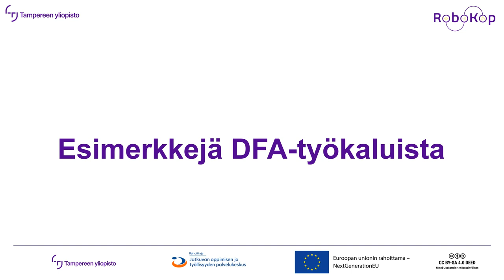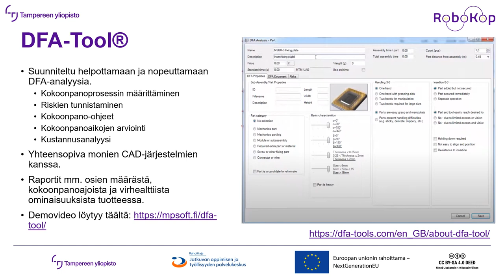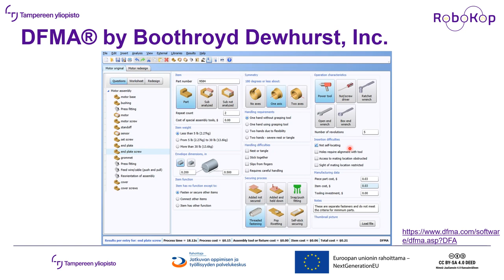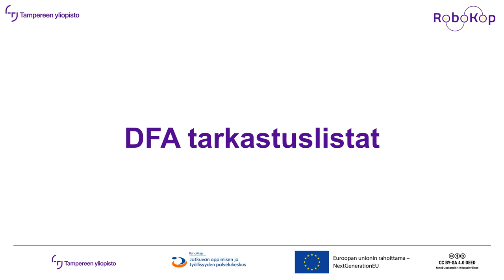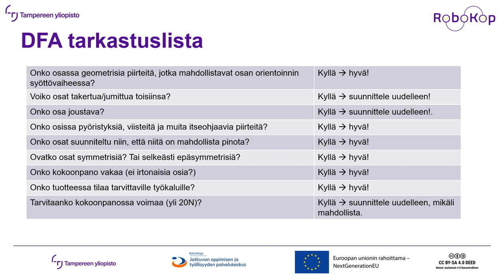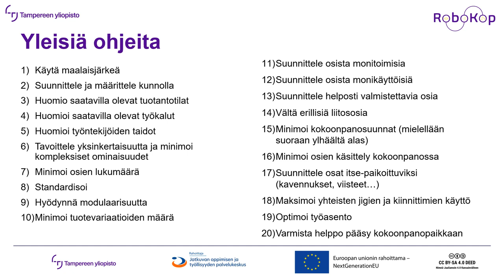DFA 5 työkaluja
DFA-työkalut ja tarkastuslistat. Miten DFA-ajattelua voidaan toteuttaa käytännössä? Minkälaisia apuvälineitä on saatavilla?

Tämä opetusmateriaali on tuotettu osana Tampereen yliopiston RoboKop koulutushanketta.
Koulutus on rahoitettu Euroopan unionin elpymis- ja palautumistukivälineellä (RRF), joka on EU:n elpymisvälineen (Next Generation EU) suurin ohjelma.
Rahoituksen on myöntänyt Jatkuvan oppimisen ja työllisyyden palvelukeskus.
Palvelukeskus edistää työikäisten osaamisen kehittämistä ja osaavan työvoiman saatavuutta.
Palvelukeskuksen toimintaa ohjaavat opetus- ja kulttuuriministeriö sekä työ- ja elinkeinoministeriö.